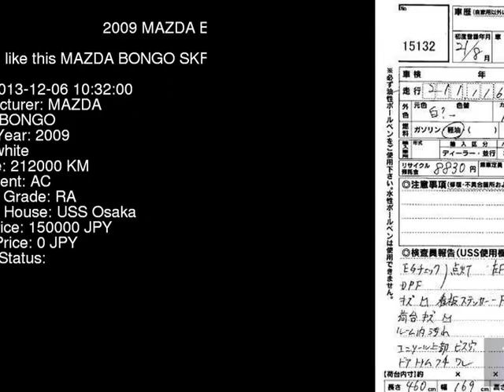2009 MAZDA BONGO SKF2T